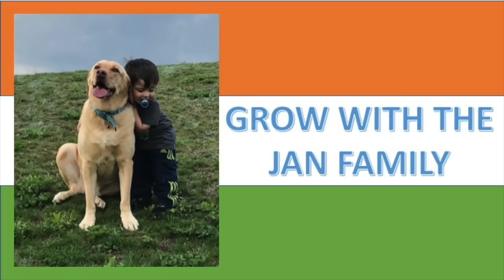Housefull 4 Bloopers / Journey Through The Madness / AMERICANS REACTION